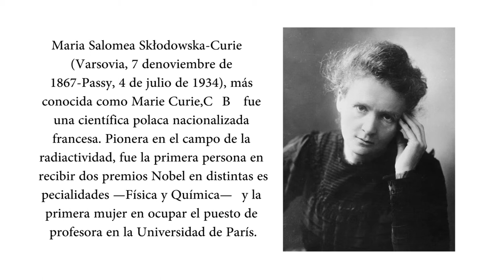Mujeres Referentes 6. IES José de Churrigera. Leganés